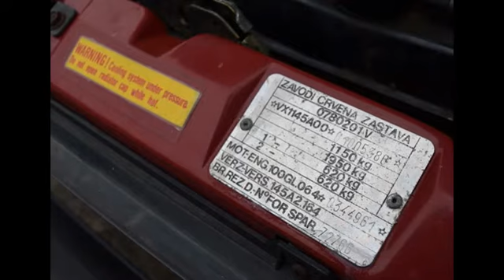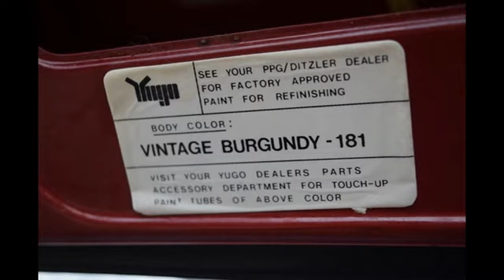1992 Yugo Tempo 903cc With 21000 Miles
The Tempo was created to be the UK's lowest priced new car as the GV was for the USA. The Tempo was a really low £2990. Some differences from other Yugo's include: No cigarette lighter, no wheel trims and most have no rear window wiper but the original owner of this must of paid extra at the dealer to have one installed. The car has also traveled a very low 21,000 miles.